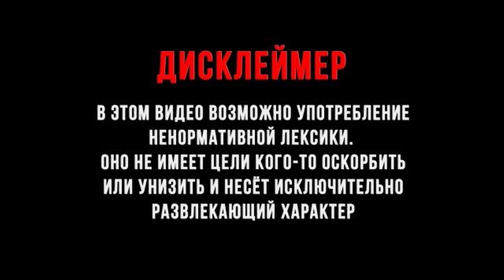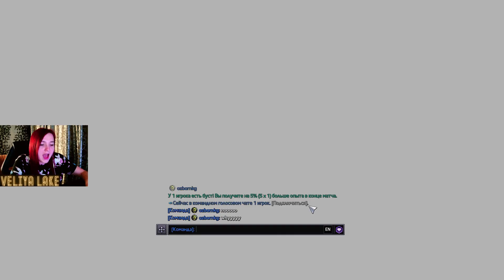Heroes of the Storm | ARAM | Хроми билд / гайд через песчаный вихрь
Внимание, видео содержит множество неуместных шуток, мата и крепких слов, поэтому сто раз подумайте прежде чем смотреть!